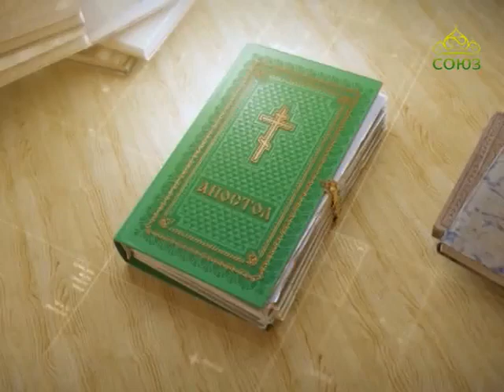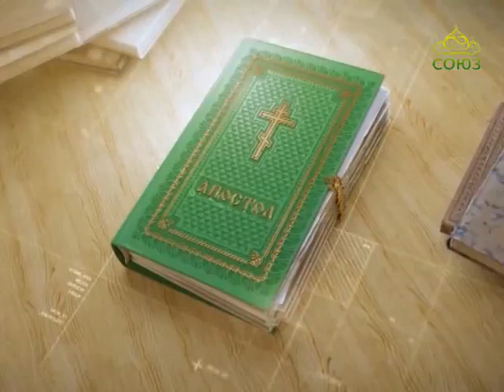Читаем Апостол 17 июня 2017г. Послание к Римлянам. Глава 3, ст. 19–26.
Потому что делами закона не оправдывается пред Ним никакая плоть; ибо законом познается грех